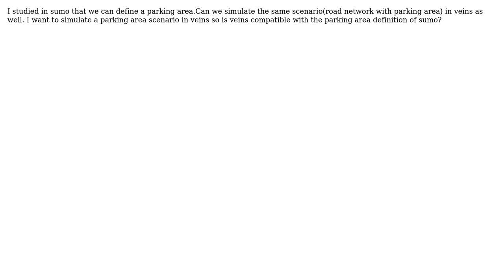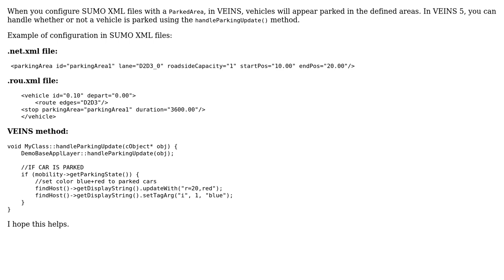Parking Area Definition in Veins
With thanks & praise to God, and with thanks to the many people who have made this project possible! | Content (except music & images) licensed under CC BY-SA | Music | Images & others | With thanks to user Rohit Tapikar user dnat and the Stack Exchange Network Trademarks are property of their respective owners. You are responsible for your own actions.